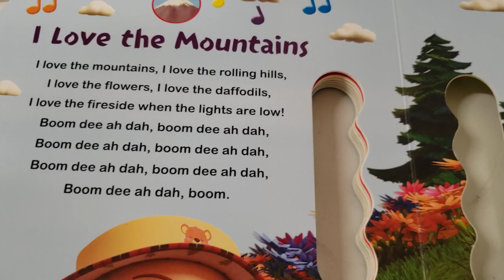Cocomelon|Nursery rhymes|mountain song|@CoComelon#shorts#cocomelon#mountains#coco#1m